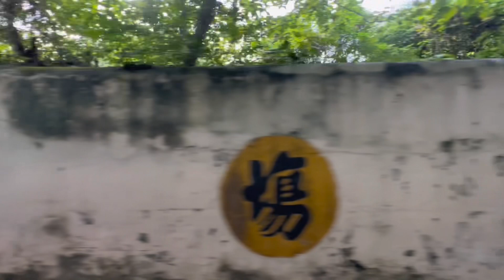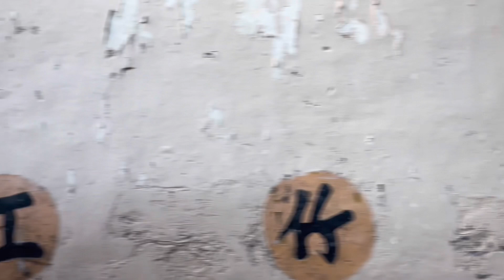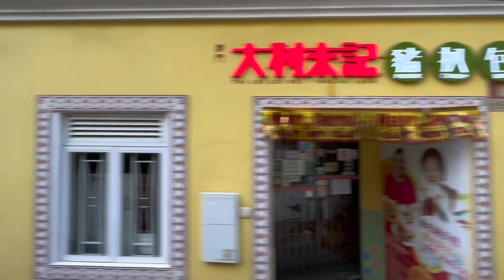澳門今日2022.12.22農曆十一月廿九是冬至《冬至大過年》，傳統一家人會吃團圓飯。正值疫情過渡期，不少受訪市民都反映打算留在家做節，減少外出;疫情影響有食店暫停業 冬至團圓飯訂枱減少;澳門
疫情影響有食店暫停業  冬至團圓飯訂枱減少

澳門今日 (22日)是冬至，傳統一家人會吃團圓飯。正值疫情過渡期，不少受訪市民都反映打算留在家做節，減少外出。有到街市買餸的市民稱，原本在餐廳訂枱，但因為疫情已取消；有市民則表示，不打算外出用膳，已購買食材留家過節。亦有魚檔檔主稱，買餸人流減少 2 至 3 成，入貨亦減少了一半。

另外，近日有多間酒樓張貼通告指，由於員工新冠陽性導致人手短缺需暫停營業。北區工商聯會會長黃健中表示，收到中小企反映基本上都有員工染疫，不少餐飲業轉以外賣為主，人手需求亦減少，而部分酒樓稱很多節假日訂枱已取消，他希望農曆新年前市況好轉。

餐飲業聯合商會副理事長馮健富相信，聖誕節過後市況會逐步回復正常，他又稱，市民因疫情緊張而減少外出用膳，雖然現時營業的食店有所減少，但可滿足居民需要

澳門氹仔大中華廣場～孫逸仙博士大馬路~亞利雅架圓形地～飛能便度～施督憲正街～官也街～告利亞施利華街～地堡街